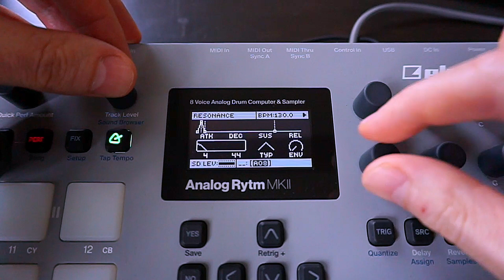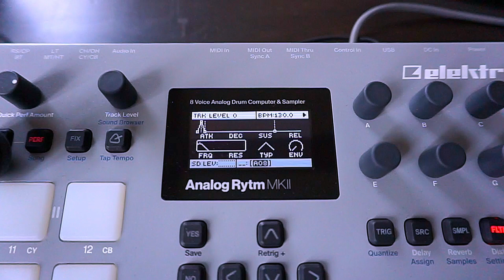Elektron Analog Rytm 2: Dub techno ambient jam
Elektron Analog Rytm MKII using 3 internal sound synthesis engines with built in reverb and delay. Dub techno ambient rhythmical explorations.

∎ WHERE ELSE ∎
Horizontal, anti-capitalist, anarchist behaviours beginning as an agile electronic music label
Mastering services and support specifically for the independent electronic music community, operating under a pay what you can model

∎ THX ∎
Play into the algorithm, or don't, that's your choice.